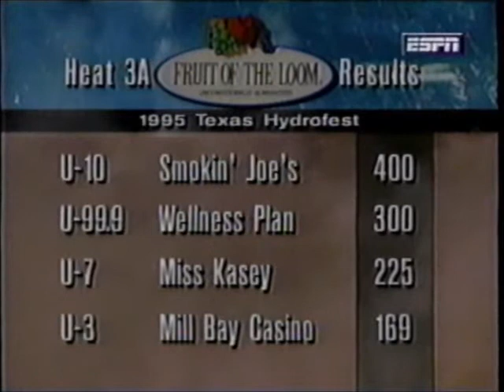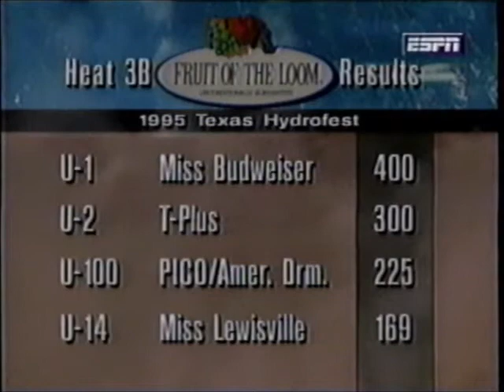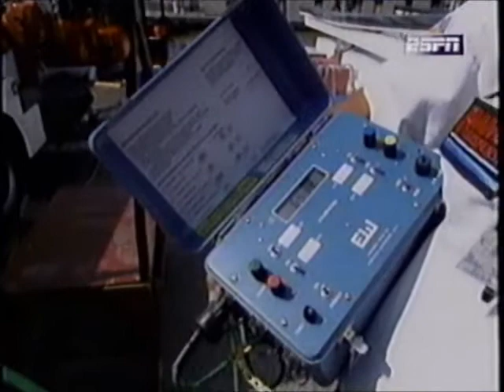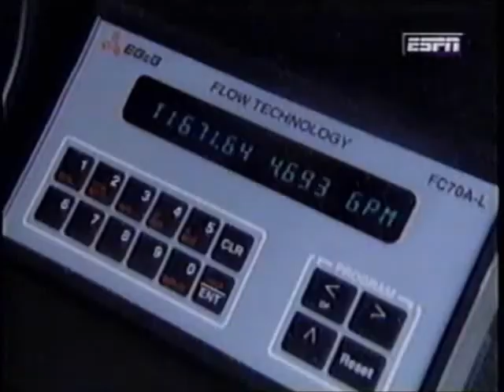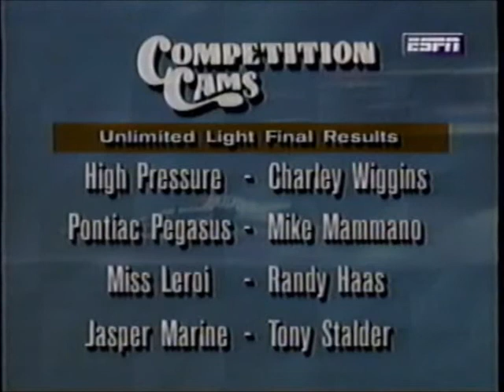1995 Texas Heat 3A, 3B, and Lights Final Heat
Heat 3A, 3B, and Lights Final Heat